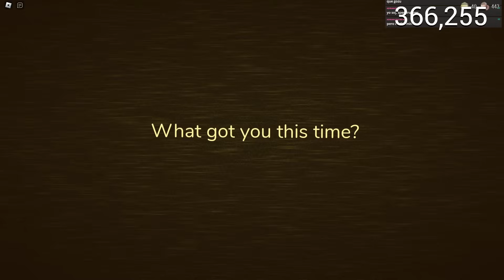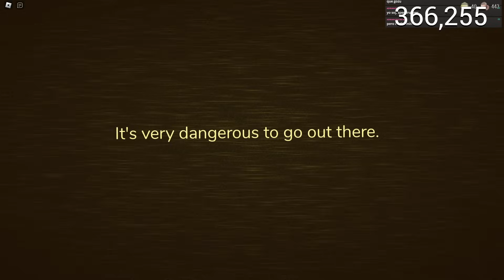COMO PASAR DOORS "THE BACKDOOR" 👁️ | PUERTAS -50 a 0 | DOORS ROBLOX GUIA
Hola soy TheLeroy21 o 21 para los amigos , y espero que te guste este video :3